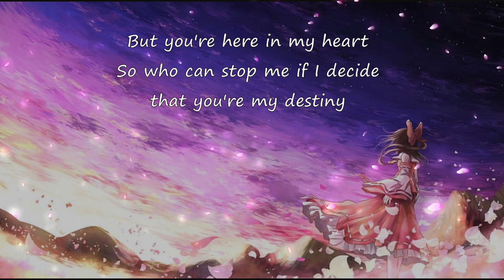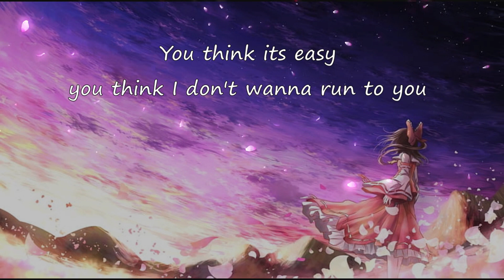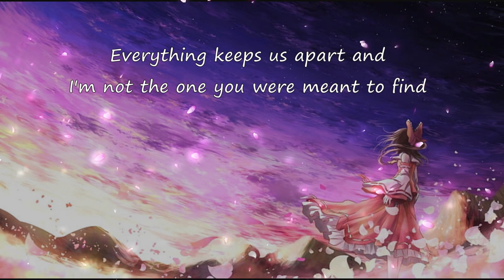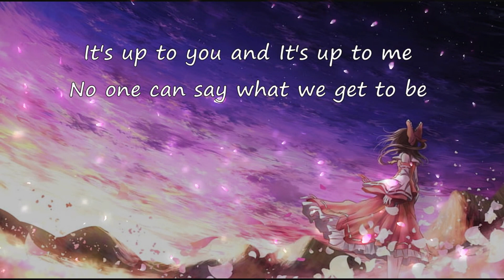Rewrite The Stars - The Greatest Showman | Vocal Cover | Chantel Vocals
Hey guys!

Hope you'll enjoy listening to this song cover :)

Special thanks to Sheychan for the fun collaboration and awesome mixing that allowed for the songs to be full of life and quality vocals !! XD

P.s. Please do check out his channel, where you can find the fanmade instrumental of Nandemonaiya produced by Sheychan, and his original vocaloid music

Chantel Vocals

Lyrics:
And fate is pullin' you miles away
Tonight
You think it's easy
You think I don't wanna run to you
I know you're wondering why because we're able to be
Just you and me within these walls
But when we go outside, you're gonna wake up and see
That it was hopeless after all